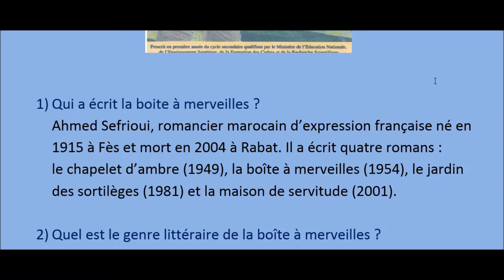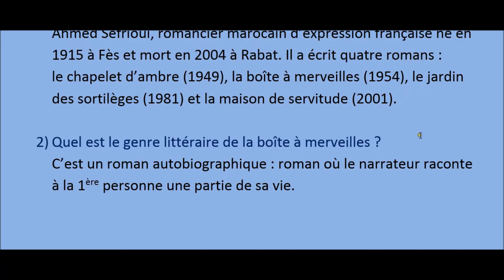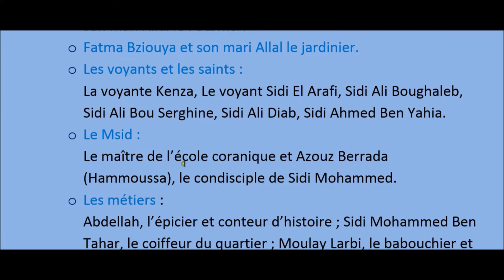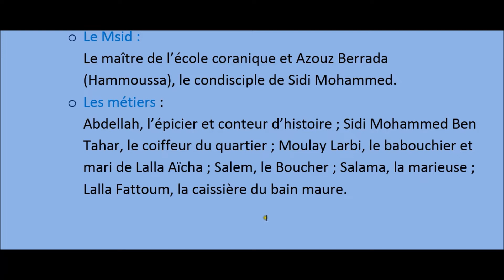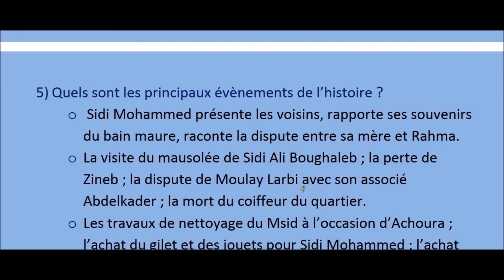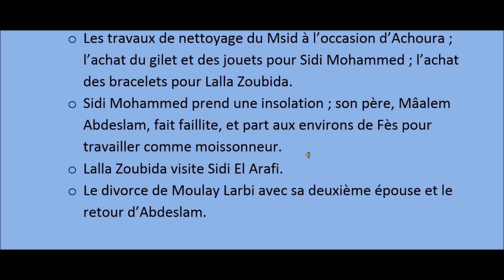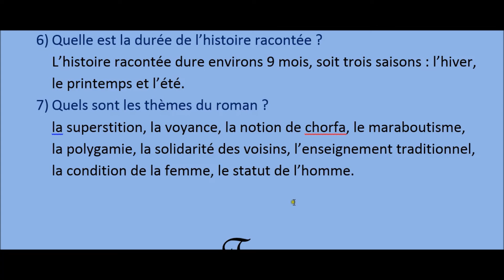L'essentiel de la boîte à merveilles. 1ère année bac français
ce que l'on doit savoir de la boite à merveilles